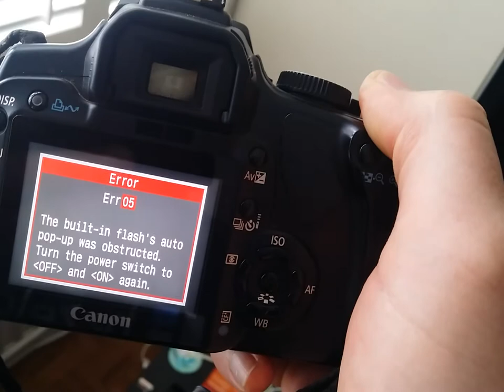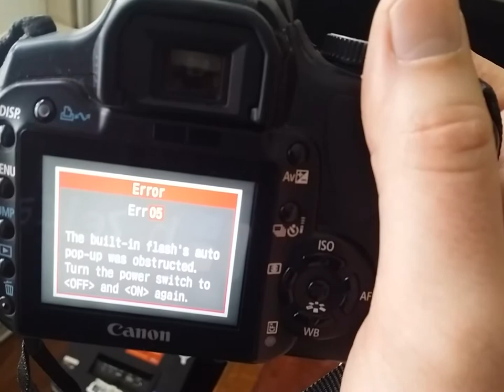Canon eos 400d